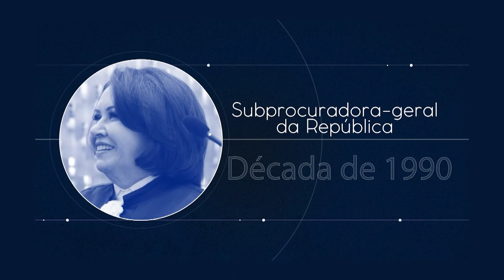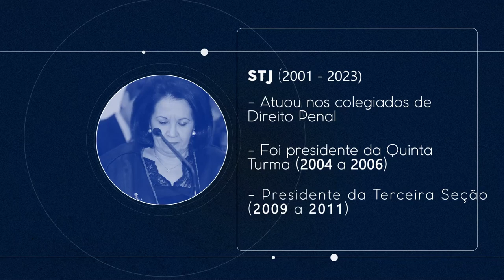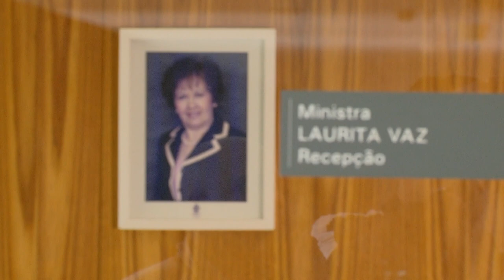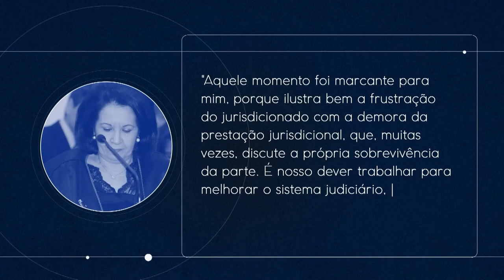Primeira mulher a presidir o STJ, ministra Laurita Vaz deixa a Corte após 22 anos